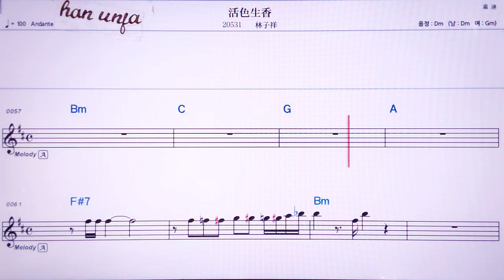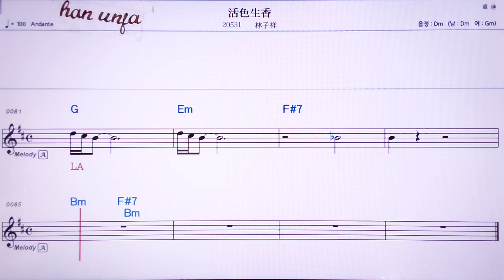💖워써썽씨앙/린즈샹 👍MR,노래방, 악보, 코드,Karaoke With Sheet Music